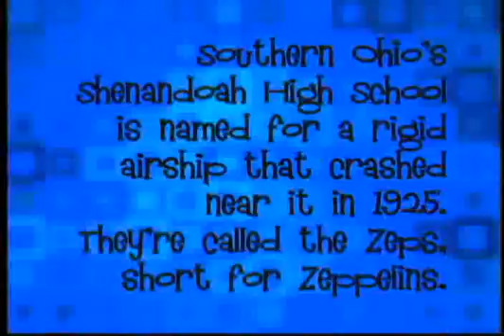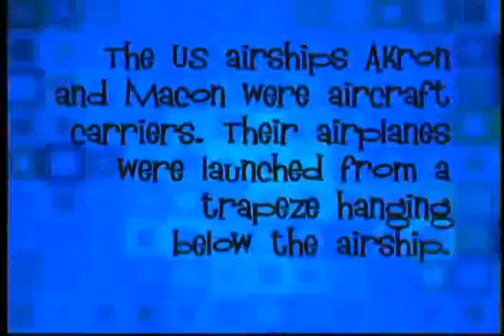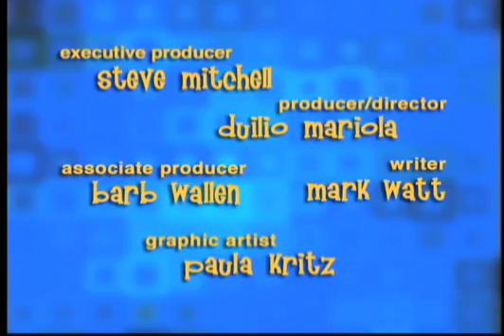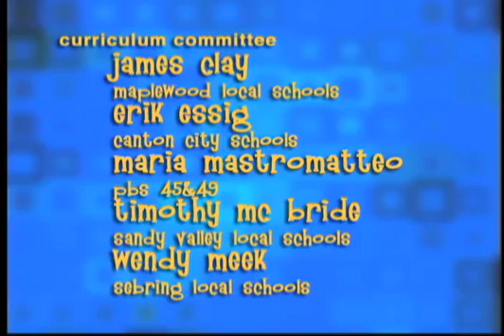It's a Gas: Math and Science of the Blimp — Buoyancy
The workings of the blimp provide the framework for teachers to illustrate the concepts students must understand to pass Ohio's proficiency tests. Produced in 2004.

Buoyancy

Get lesson plans for It's a Gas: Math and Science of the Blimp